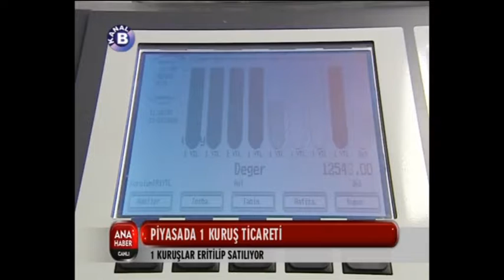1 kuruş ticareti- Kanal B Ana Haber